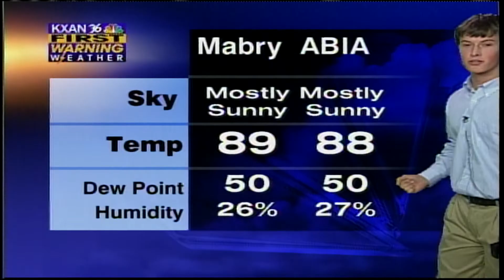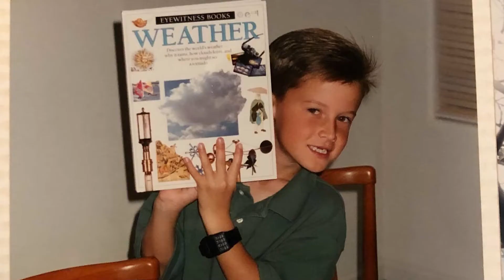Documentary: Jim Spencer and the stories behind the storms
Jim Spencer reflects on his 30 years at KXAN as he announces his semi-retirement